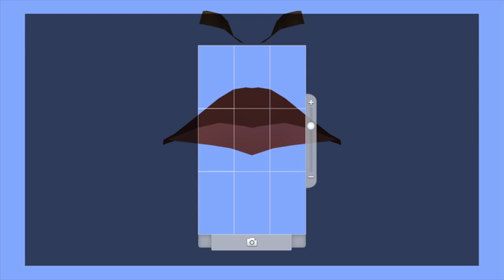The Sims™ 4_20241008151046